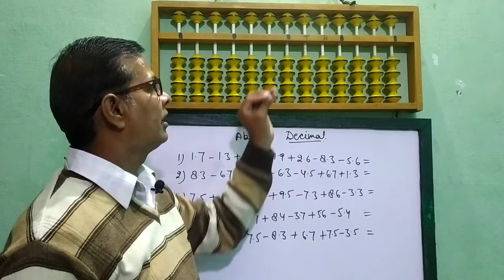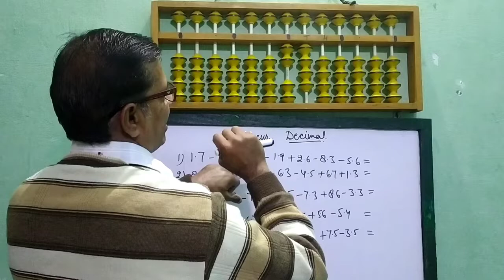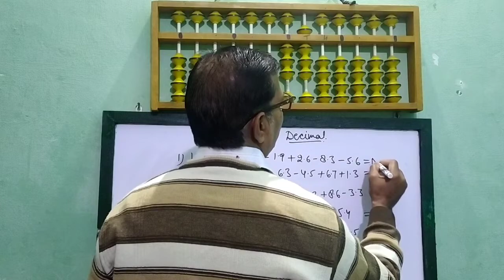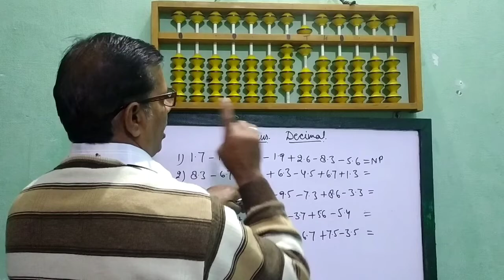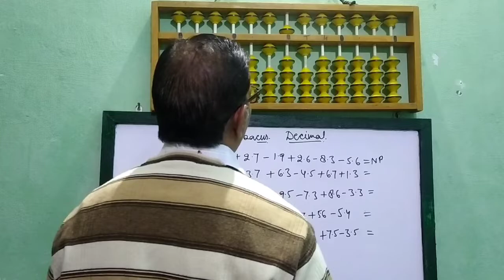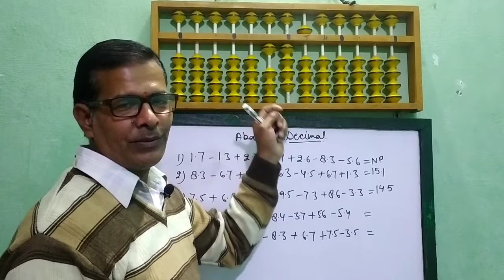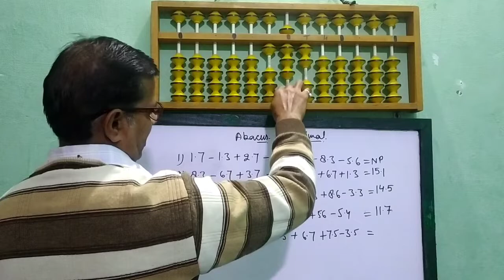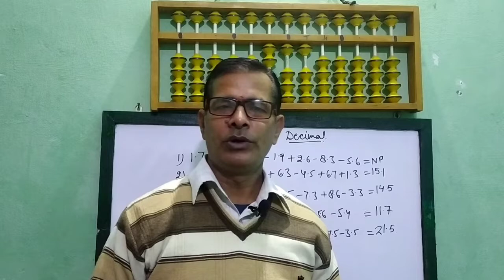decimal how to solve on abacus tool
if you want to calculation fast with in few seconds then you can learn the abacus.First of all you have to be learn the basic knowledge about abacus. if you want to any quarry then you can write the message on comment box thanks